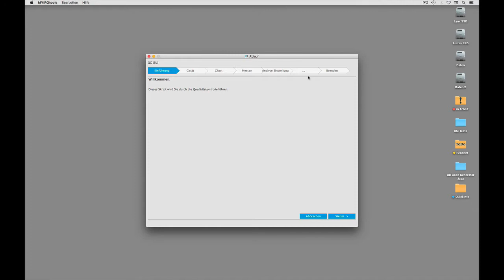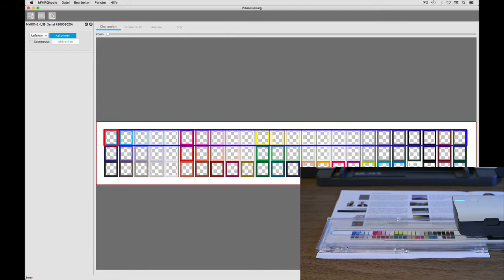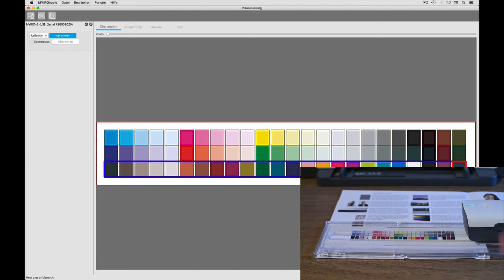Die neue com2publish-Ausgabe 2020-02 ist online – öffentliches Video: Spektralfotometer MYIRO-1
Kurzvorstellung des Farbmessgeräts MYIRO-1 und der Software MYIROtools von Konica Minolta (Ablauf Qualitätskontrolle mit Medienkeil). – Weitere interessante Schulungsvideos zu diesem und anderen Themen finden Sie – Die perfekte Weiterbildung für mitten im Beruf Stehende, Quereinsteiger, Wissensbegierige und Neulinge. Lernen Sie wann, wo, was und so oft Sie wollen.